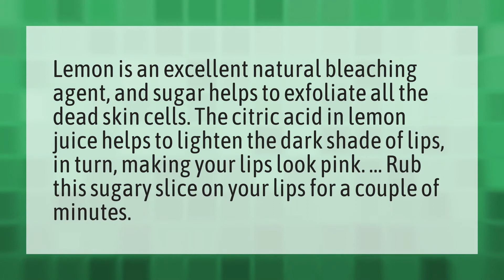Can Lemon lighten dark lips?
Rose Water Good • Can Lemon lighten dark lips?